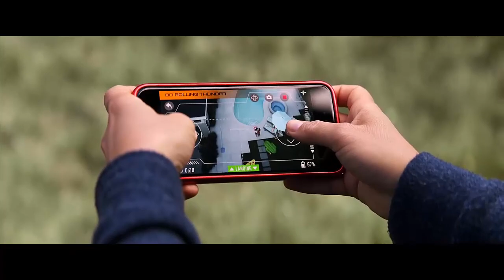Crítica: CHICOS BUENOS | Una excelente comedia y un FUERTE mensaje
Hoy toca hablar de Chicos Buenos, una comedia para adultos actuada por niños. Así como lo leen. Pero, además de ser una excelente cinta de comedia, también nos deja un fuerte mensaje.